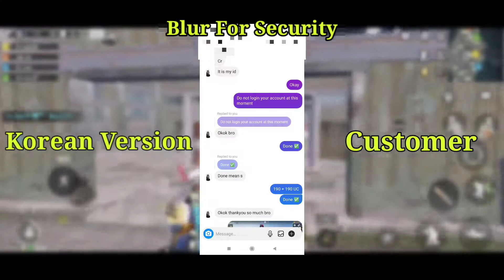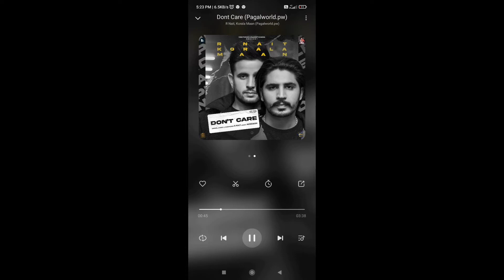How To Purchase UC In Global Version After Ban | PUBG Global And PUBG Korean Version UC Purchase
⏩ABOUT ME⏩

𝐍𝐚𝐦𝐞:-Ashish Lodhi
𝐅𝐫𝐨𝐦 :-Narsinghpur MP
𝐂𝐥𝐚𝐬𝐬:-Ghanta 🔔😇
MY DEVICE & I'D ►

● IN-Game Id : Ṃ¤LodhiBOSS
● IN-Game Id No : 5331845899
● CONTROL : 3 FINGER + GYROSCOPE
● BRAND : POCO X3 PRO
● RAM/ROM : 6GB/128GB
● CPU : Qualcomm Snapdragon 860
● RECORDER : IN-BUILT BY XIAOMI
● EDITOR : KINEMASTER MOD

Regards
LodhiBOSS
Your Queries 👇👇

pubg kr uc purchase
how to purchase uc in pubg mobile
pubg kr uc purchase in pakistan
how to buy uc in pubg kr version
how to purchase uc in pubg kr
pubg global version
pubg kr me uc purchase kaise kare
pubg uc hack file
pubg uc purchase india
seagm real or fake
uc purchase in pubg
how to buy uc in pubg mobile global
pubg global uc purchase
how to buy uc in pubg mobile in india
how to buy uc in pubg mobile
how to buy uc in global version
how to buy uc in pubg mobile after ban
google pay se uc kaise le
paytm se uc purchase kaise kare
global uc purchase
how to buy uc in pubg global version
how to purchase uc in global version
how to purchase uc in global version after ban
how to purchase uc in global version in india
how to purchase uc in global pubg
how to purchase uc in pubg global
how to purchase uc in pubg global version
how to buy uc in pubg global with google play
how to buy uc in pubg global after ban
how to purchase uc in pubg mobile google play
how to purchase uc in pubg with google pay
how to purchase uc in pubg kr with  version
how to buy uc in global version in india
pubg global uc purchase play store
pubg global uc purchase kaise karen
pubg global uc purchase paytm
pubg mobile global uc purchase 2021
pubg global mein uc kaise purchase karen
pubg global uc buy
pubg global uc buy india
pubg global uc buy paytm
pubg kr uc free
pubg kr uc hack config file
pubg kr uc
pubg kr uc hack mod apk download
pubg kr uc purchase tamil
pubg kr uc crate opening
pubg kr uc buy
pubg kr uc purchase redeem code
pubg kr uc purchase website
pubg korean uc buy
pubg korea uc purchase
pubg korea uc
pubg korea uc purchase website
pubg korea uc hack
pubg korea uc free
pubg korea uc purchase in pakistan
pubg korea uc buy
pubg korea uc oubşa:
pubg korea uc malaysia
korean uc purchase
korean uc
korea ucla
korean uchi mata
korean uc buy
korean uc midasbuy
korean uc buy in pakistan
korean ucav
korean ucd
korean ucf
korean version uc buy
korean version uc
pubg korean version uc buy pakistan
pubg korean version uc purchase
pubg korean version uc hack
pubg korean version me uc kaise kharide
pubg korean version free uc
kr version uc purchase
kr version uc hack
kr version uc purchase kaise karen
kr version uc purchase tamil
kr version uc buy in pakistan kr version uc
kr version me uc kaise dale